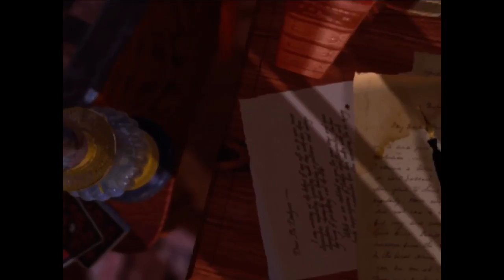Alice In Wonderland - The Philosophy Of The Painted World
Alice In Wonderland - The Philosophy Of The Painted World -- Watch live